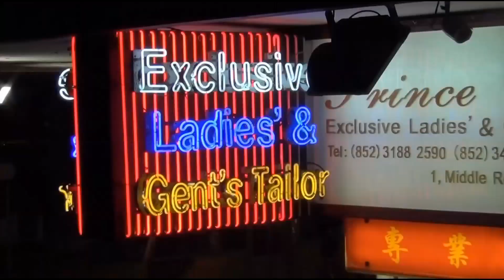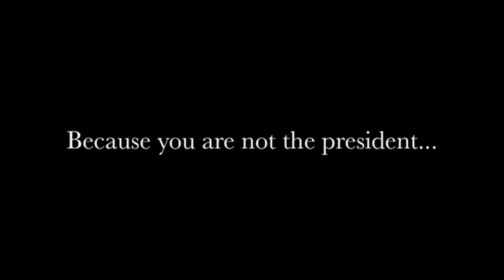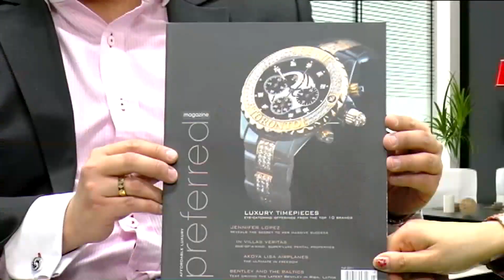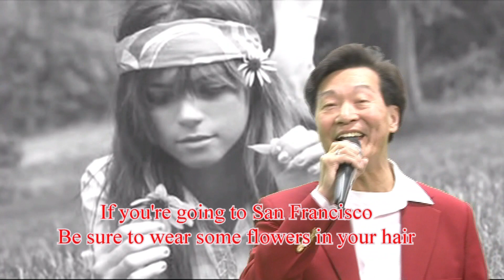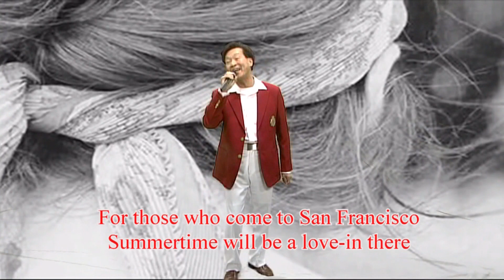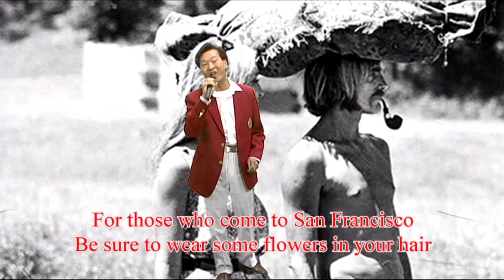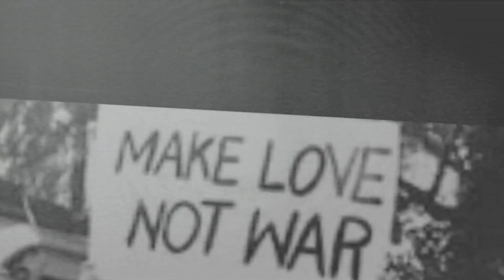YOU 貓頭鷹 REWIND - air version ep 7 - 11 -1- 2020 播 wowtv1tvlive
精采內容 : "正能量 online"  - 懶音,  訪問 - 設計品牌, "今晚打老虎"  法語時裝, "你的歌獻頤康" -  Eric Lai 唱 San Francisco